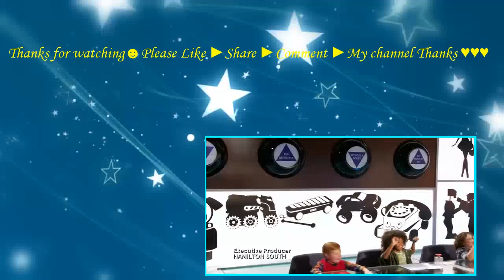The Toy Box S01E06 - New Toys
The Toy Box Season 1
Description: Actor Eric Stonestreet hosts this competition series that sees inventors presenting their ideas for new toys to a panel of kids in the hope of getting a product to market. Before the children get their chance to have a say, the concepts mus..